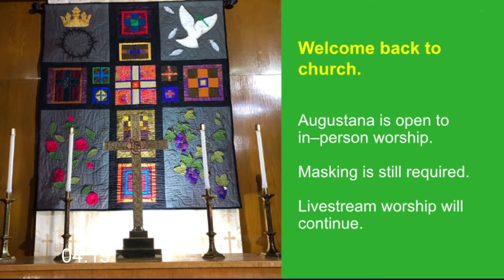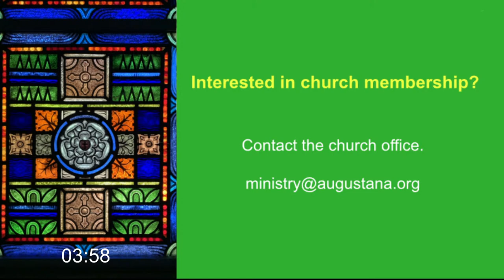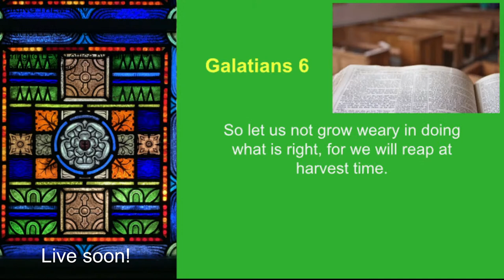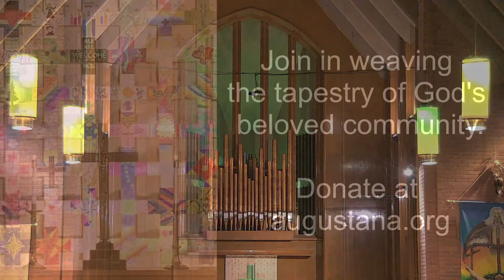July 3 Augustana Portland Livestream Worship.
We livestream every Sunday in English at 10 AM PST and in Spanish at 11:30 AM PST from our home in Portland, Oregon.  The English musical style rotates week-by-week between classical, contemporary, and jazz.